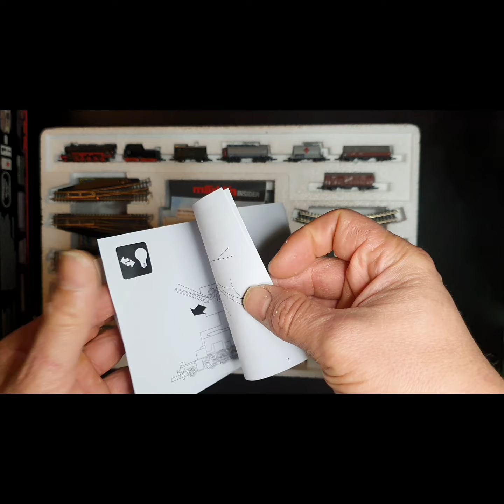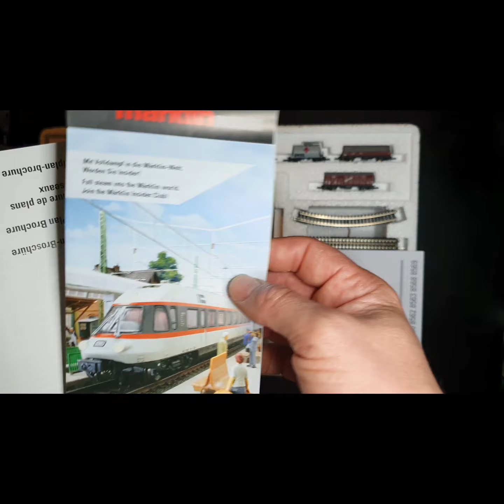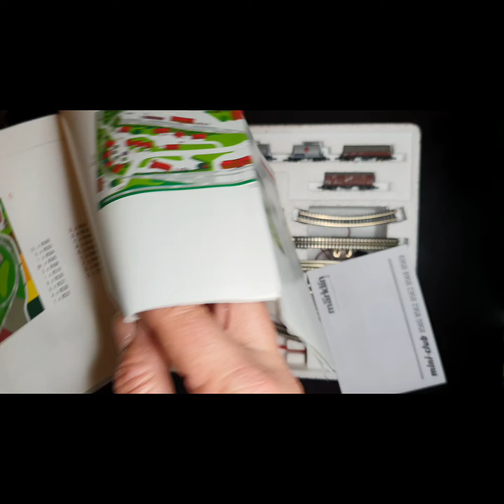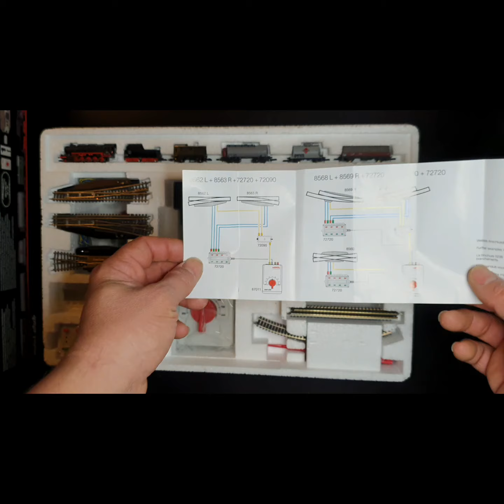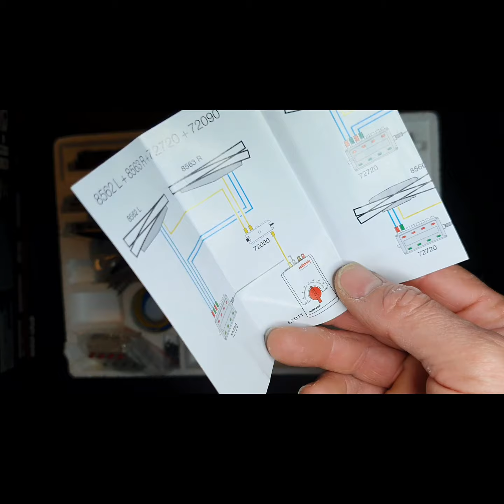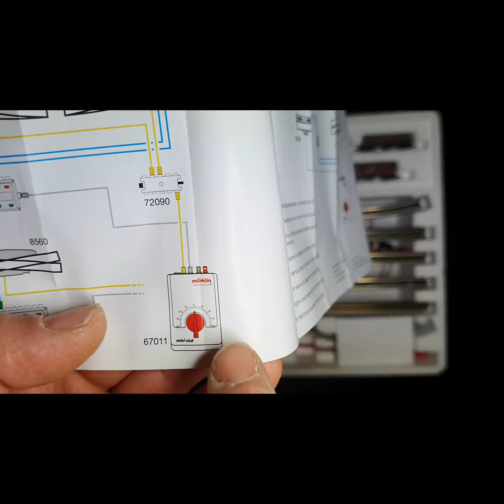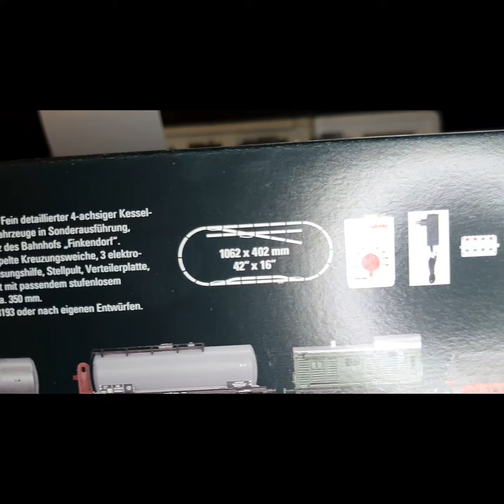unboxing boite de démarrage marklin z 81864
2ieme video d unboxing de la boite starter 81864

cette boite sera plus pour les initiés ou des personnes qui voudront vraiment faire du z